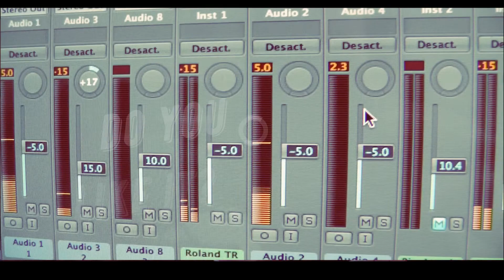Syntheziser Solo (Funk Electro Italo Disco 80's) Improv lead synth Synthwave